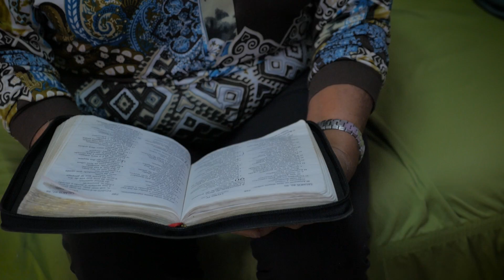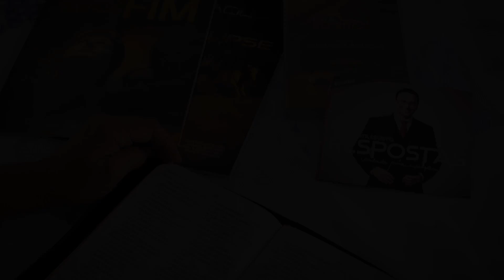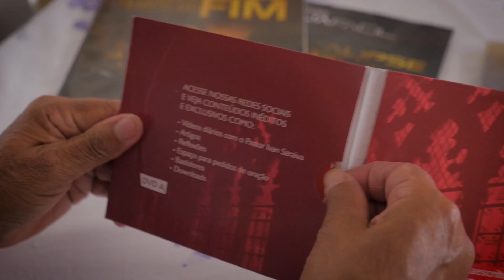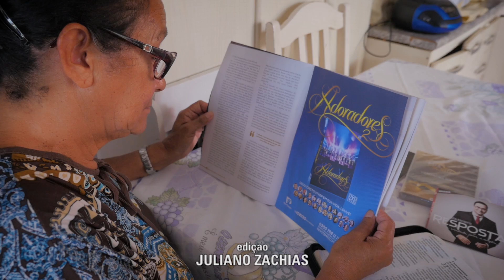[TESTEMUNHO] Aquele que ela era muito nervosa - Rosa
Muito temente a Deus, dona Rosa tinha algumas dificuldades na vida. Ela era muito nervosa e se alterava com frequência. Até que um dia, ela conheceu o pastor Luis Gonçalves pela Novo Tempo, e passou a acompanhar o canal sempre. Conheça a história de dona Rosa!